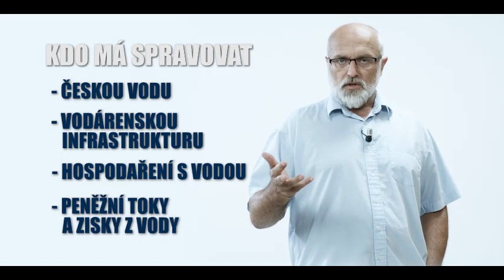Kauzy Babiš, Gross, Nečas se týkají vody. Nikdo jí neřeší. Policie léta řeší politiky